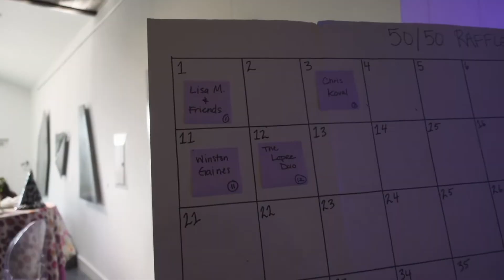5 Tips for Beginners to Kill it at a Networking Event | Mom Boss Networking 101 | ILEA San Antonio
Need help networking at events? New to professional networking. We have 5 tips to help the mom boss kill it at her next professional networking event. Had a blast and the ILEA (International Live Events Association) mixer in San Antonio.

WHO WE ARE:

Expose The Heart are San Antonio photographers husband and wife team David and Irene. We specialize in wedding photography, but also shoot commercial, portrait, newborn, maternity, senior, and fine art work.

We met in 2001 in San Antonio and have been stuck together ever since. Many of our first dates were "photography dates". As our love grew, we moved in together and got married. We then decided we would like to try and start a photography business together. Man what a great idea it was! We have been so blessed to have enjoyed all that we have accomplished. It has definitely been an amazing journey.

We have decided to share parts of our personal and professional lives here on youtube.

We try and show:
day in the life of a professional photographer
photographer day in the life
wedding behind the scenes photography
wedding photographer tips
wedding photographer tips for brides
wedding photographer tips tricks
latina photographers
latino photographers
photographer life
wedding day vlog 2018
wedding photographer blog
wedding photographer lifestyle

We are San Antonio Wedding Photographers
We Are San Antonio Photographers.
We like San Antonio Weddings.

All A

FTC: I am not being paid by any of the mentioned companies or designers to make this